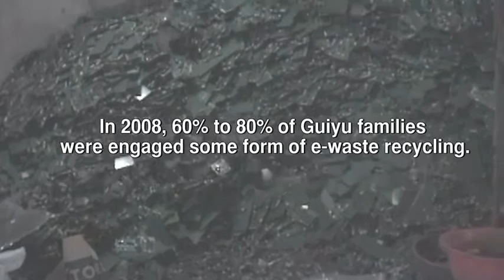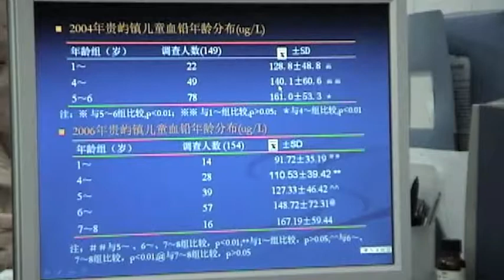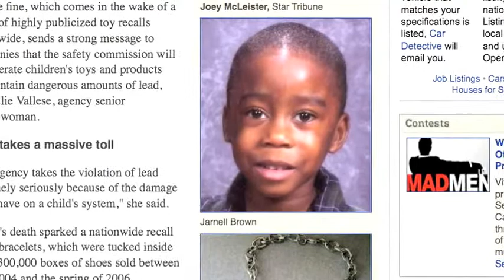E-waste: Afterlife (part 2)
The number of gadgets that have become indispensable to our daily lives has increased exponentially, but their life spans have gone down and they get updated more frequently. Or they get tossed away faster than ever before. This is about what happens after they become obsolete; nasty things are potential consequences.